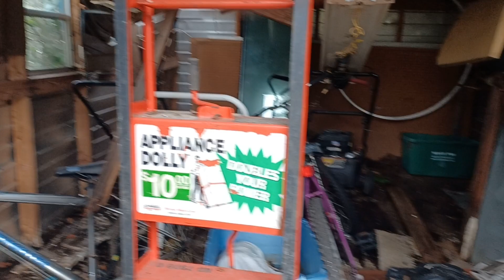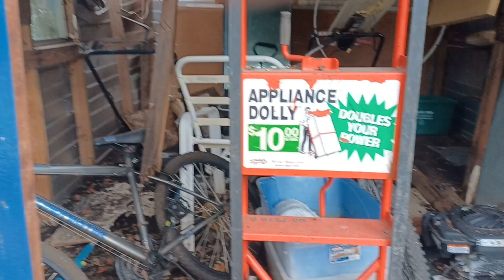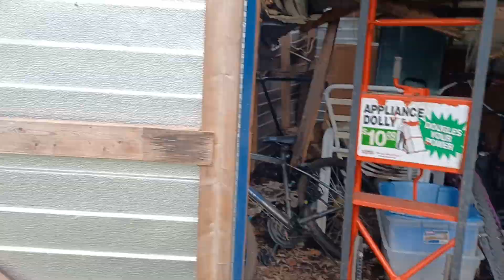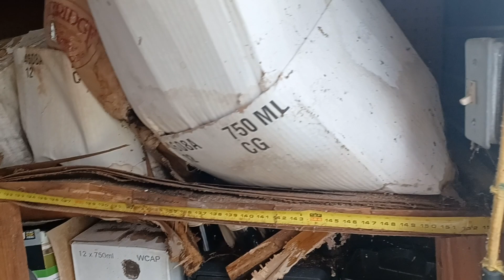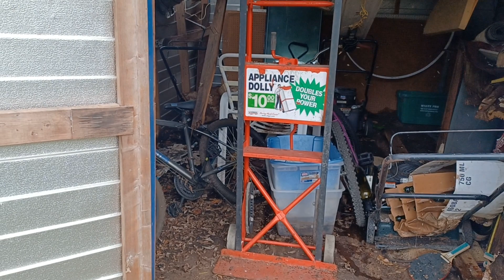The Shed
going in after years